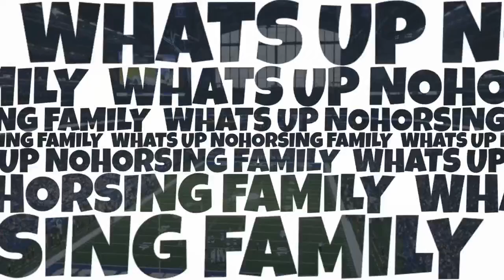Indianapolis Colts Talk with Special Guest: James Boyd w/The Athletic